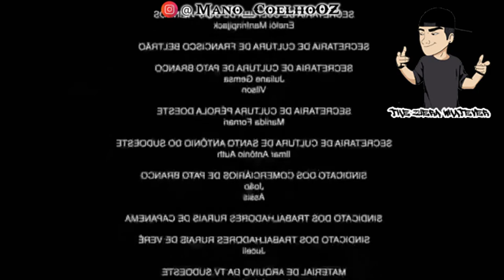Mãe Toma o Remedio (Meme)